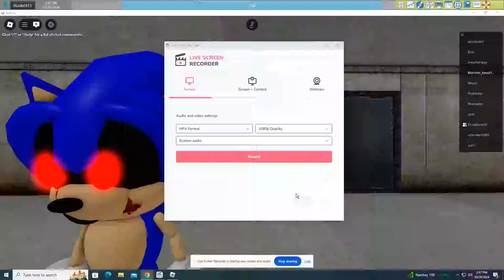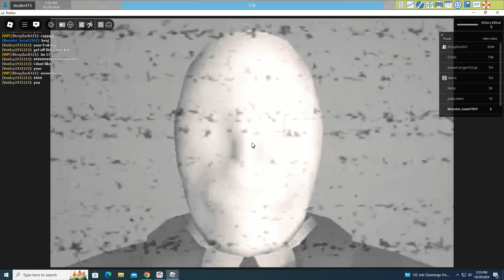SURVING AREA 51 WITH MY FRIENDS!!!!!